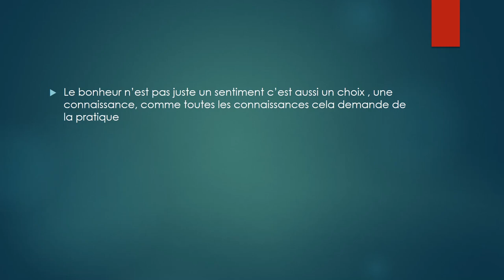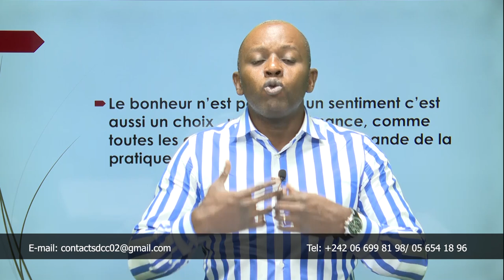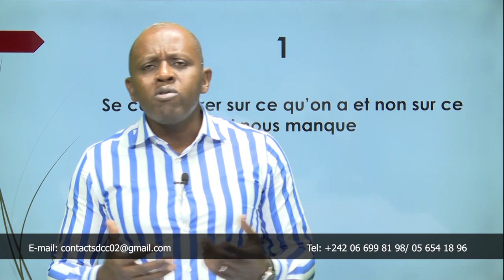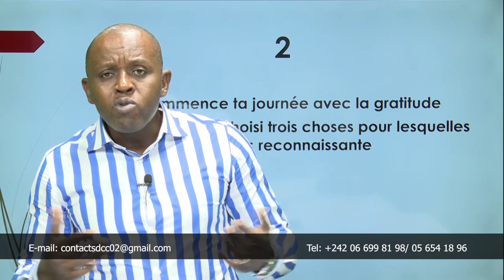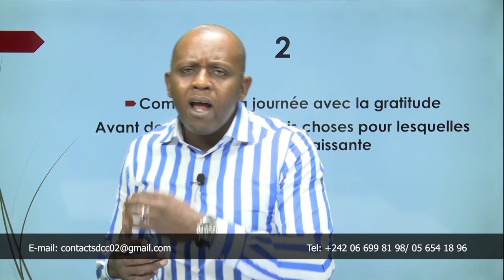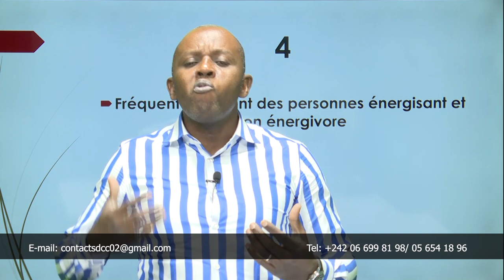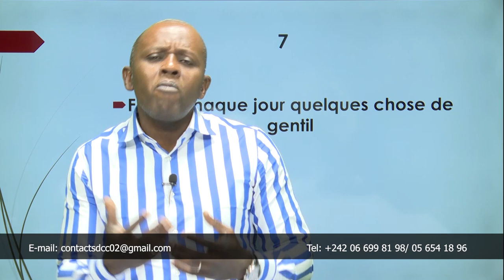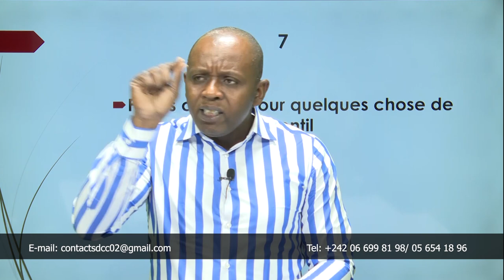TIMING COACHING - APPRENEZ A ETRE HEUREUX